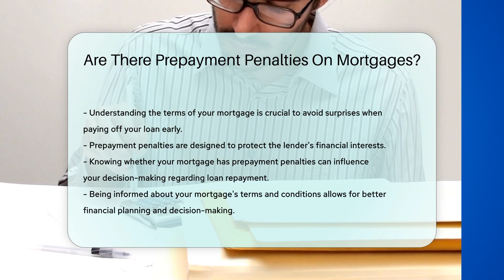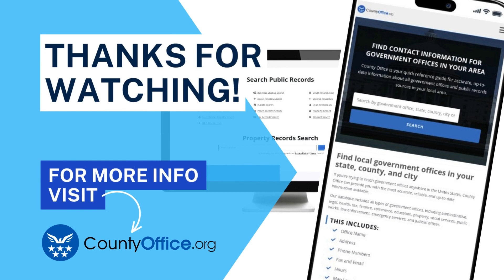Are There Prepayment Penalties On Mortgages? - CountyOffice.org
Are There Prepayment Penalties On Mortgages? In this insightful video, we delve into the world of mortgage prepayment penalties and explore the crucial details you need to know. Discover how these fees can impact your mortgage and what factors determine if your loan includes prepayment penalties. Understanding the terms of your mortgage agreement is essential to avoid surprises when considering paying off your loan early. Learn how to identify if your mortgage has a prepayment penalty clause by reviewing your loan documents or contacting your lender. Stay informed and empowered about your mortgage terms to make informed financial decisions.